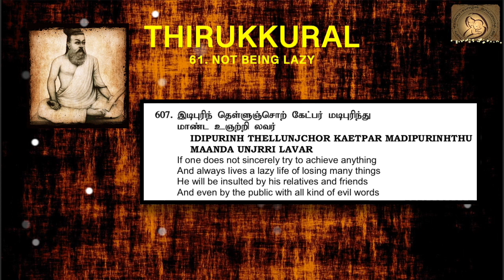0607 : Thirukkural in English - Chapter 61 - NOT BEING LAZY